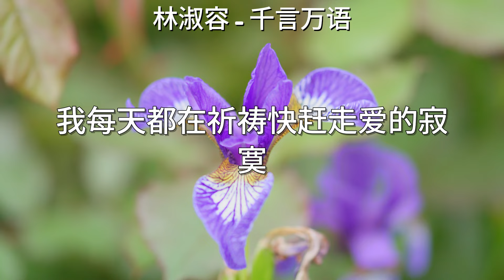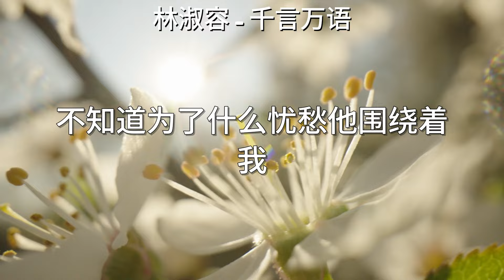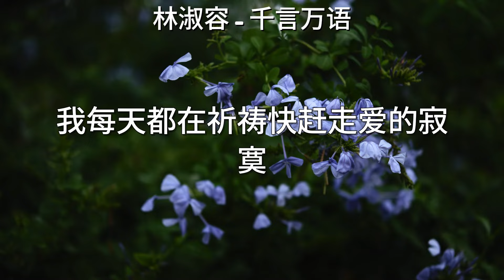林淑容 - 千言万语 Lyrics